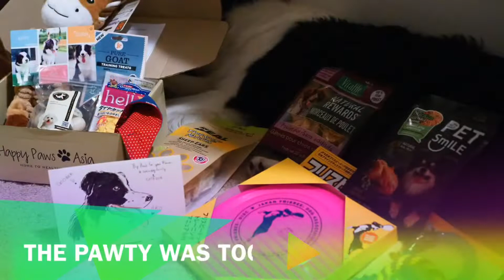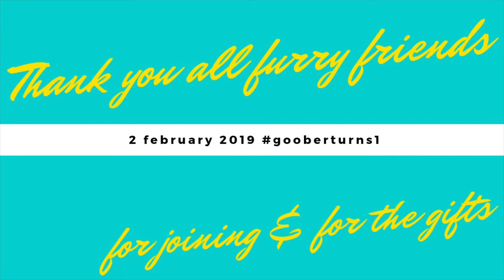Goober’s 1st Birthday Party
Thank you all for joining the pawty. It was an awesome Border Collies gathering. Not only our pack but the new generation too! Our pack meets up almost every weekend anyway.
Nice to meet you all newbies!

We did not want any big celebration but it was a good opportunity to gather everyone up, wasn’t it? Almost everyone made their time and made it to the gathering. Result = all of us had a wonderful time together!

from me and mammy!